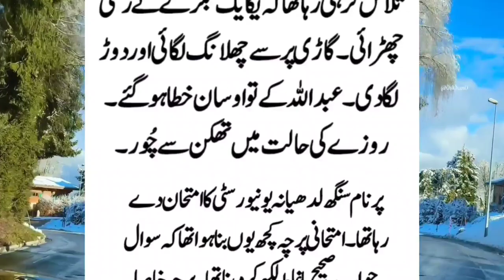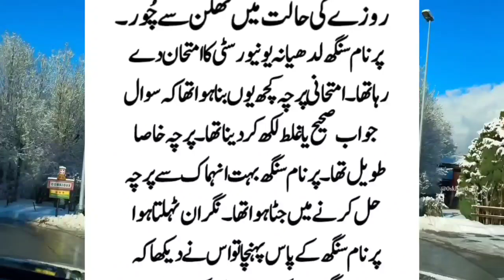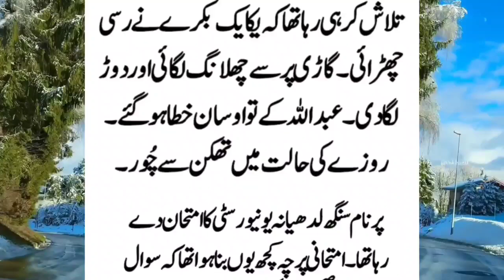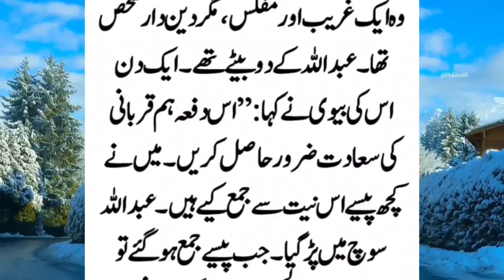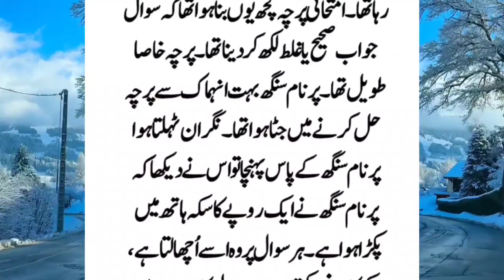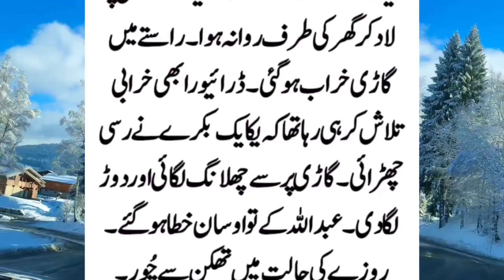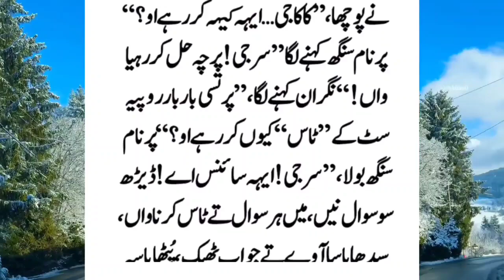Malik aor us k apnay he Mulazim ki kahani | Urdu Story - Social feeder